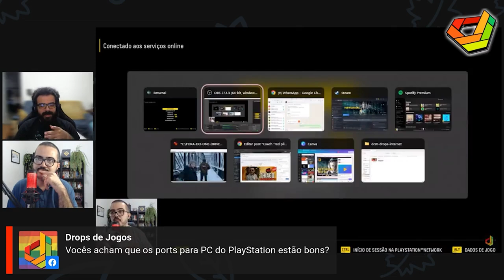Entenda a DIFERENÇA entre ROGUELIKE e ROGUELITE